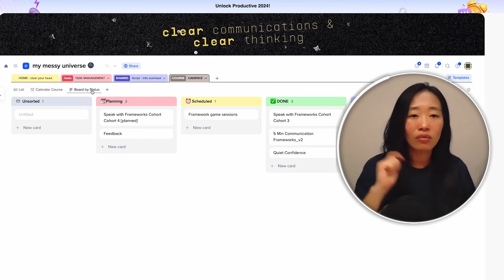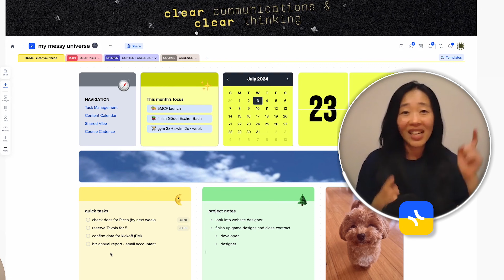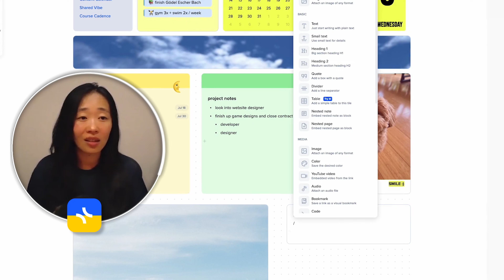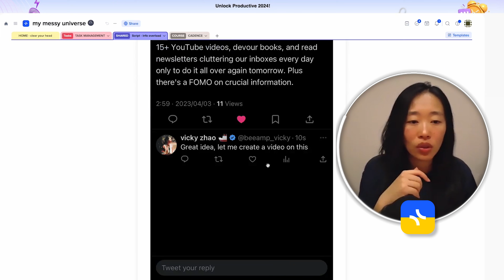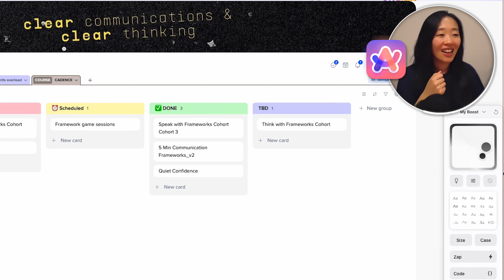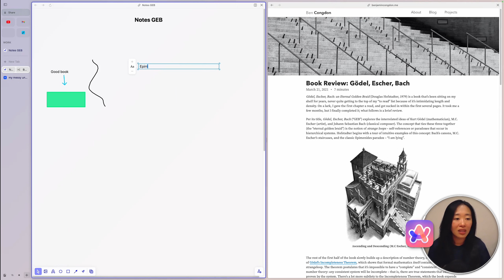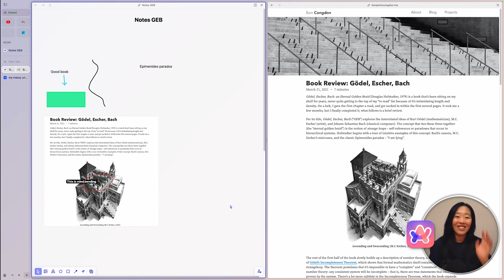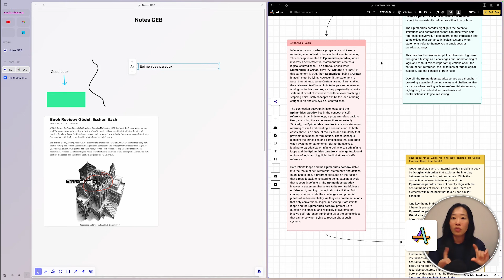4 Apps I Use Everyday to Organize My Messy Mind (and Life)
Obsidian, xTiles, Arc and Albus. This is how I got my life together with these 4 apps. They help me manage different parts of my messy mind: personal knowledge management, task management, project management - they are all here! Check out this 4 app set up :)

⏱ TIME STAMPS ⏱
00:00 - My creative mind organizer: Obsidian
01:12 - My management mind organizer: xTiles
06:46 - My explorer mind browser and clipper - Arc
10:08 - My beginner mind teacher: Albus

→ Stop rambling. Start leading. Learn the 5-minute frameworks for concise and confidence communication